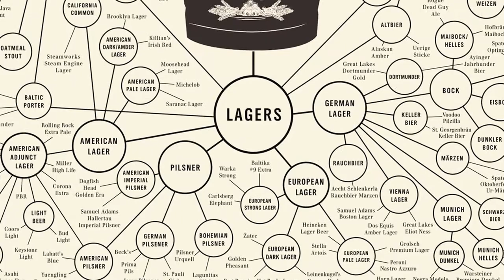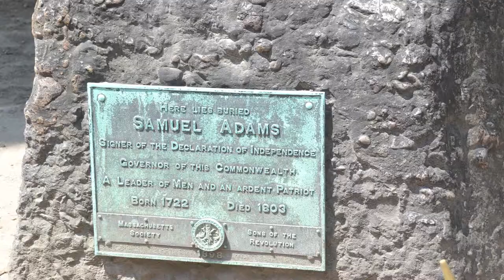Lagers - Episode 013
Bobby K and Professor Bill taste eight lagers on the West Coast Beercast:
Samuel Adams Boston Lager
Heineken
Peroni
Hofbrau
Flying Dog Old Scratch
Karl Strauss Amber Lager
BJ's Blonde
Coney Island Albino Python